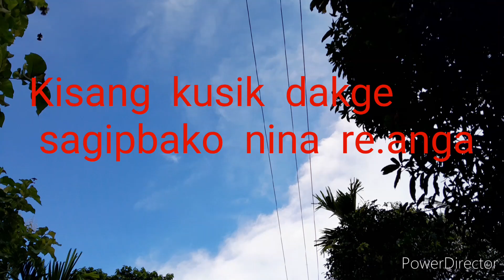Kisang kusik dakge sagipbako nina re.anga 25-7-2023